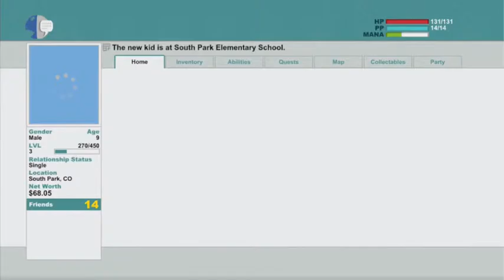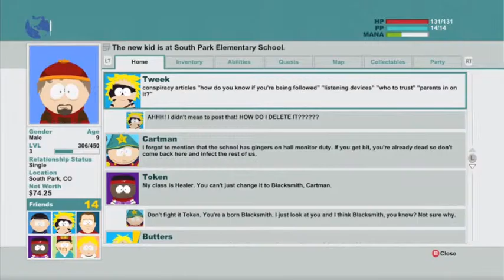South Park TSOT - Episode 4: Saving Craig!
Craig is in detention being guarded by Mr. Mackey... things are going to get messy!